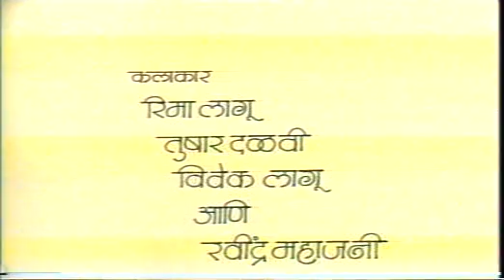AVSEQ01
अखेरची रात्र
लेखक: विद्याधर पुंडलिक
कलाकार: रीमा लागू तुषार दळवी विवेक लागू  आणि रवींद्र महाजनी
दिग्दर्शक श्री विनायक चासकर